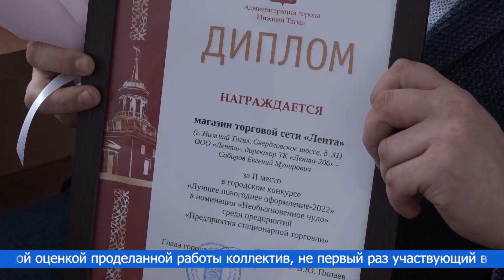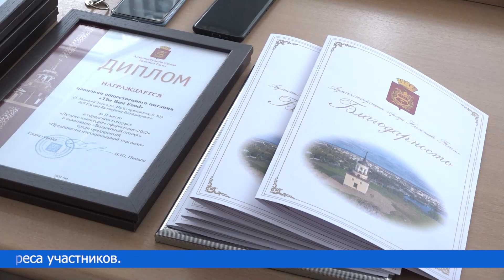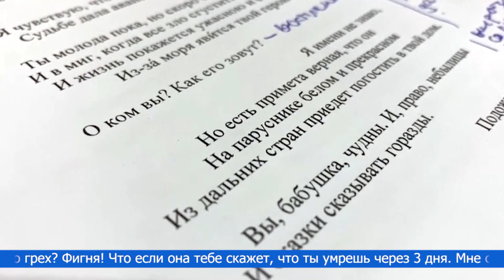Новости. Итоги дня 03.02.2022